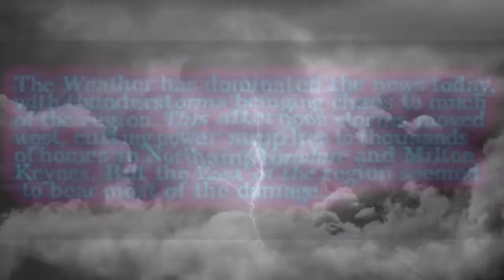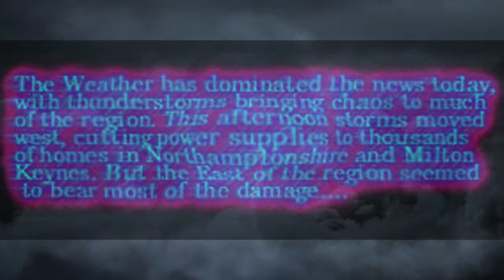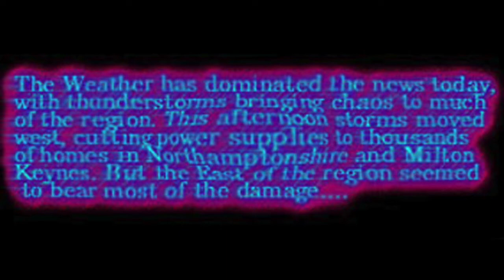Stormwing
Track one from Stealing The Fire's first album 'Hot Ice and Wondrous Strange Snow' released January 1, 1999.

Chris Bond - Keyboards, Drums
Saff Edye - Vocals
Tim Lane - Guitar, Keyboards, Percussion
Chris Phillips - Bass
Recorded at Burning Chrome Studio 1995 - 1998
Compiled at Chaos Studio

Mastered at SRT Cambridge